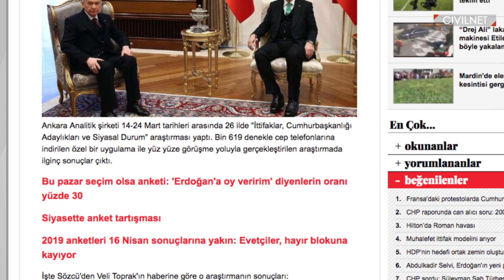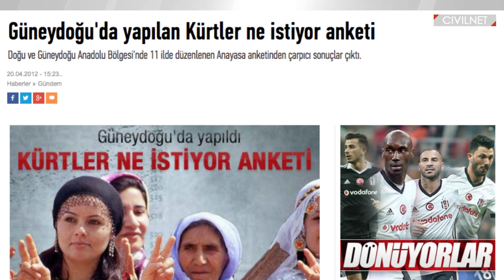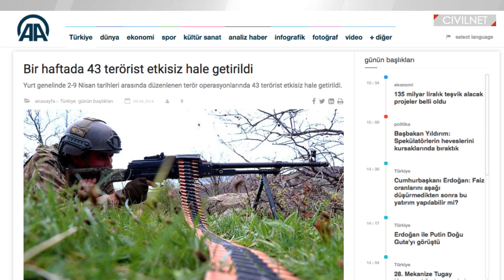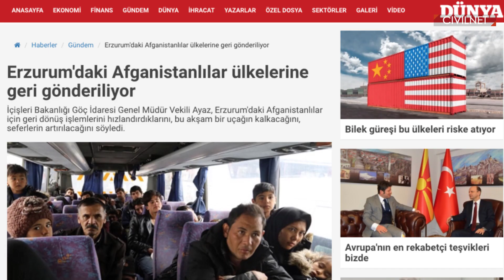Էրդողանը փորձում է շահել քրդերի համակրանքը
Թուրքիայում  զգացվում է 2019-ի նախագահական ընտրությունների շունչը։ Էրդողանը փորձում է շահել քրդերի համակրանքը։ Թուրքիան Հայաստանի սահմանին՝ Իգդիրում, Աֆղանստանից և շրջակա երկրներից եկած փախստականների համար ճամբար կկառուցի։